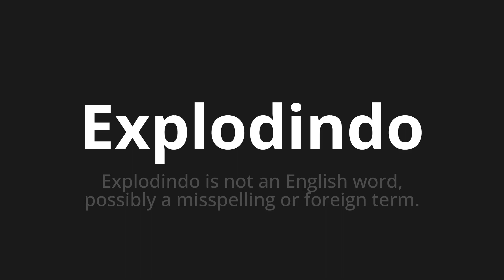How to pronounce Explodindo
Master the Pronunciation of 'Explodindo WHICH MEANS EXPLODING' - which means : Exploding is not an English Word, Possibly Missespelling or Foreign Term. 📝 with @PortuguesePronunciation 🎓🗣️ - [Your Guide to Portuguese]

Learn to pronounce 'Explodindo' perfectly in Portuguese with our easy and engaging tutorial by @PortuguesePronunciation! 📖📽️ In this comprehensive video, we provide you with native speaker examples 🗣️👂 and phonetic breakdowns 🎵 to ensure you get the pronunciation just right.

How to say Blowing up in Portuguese